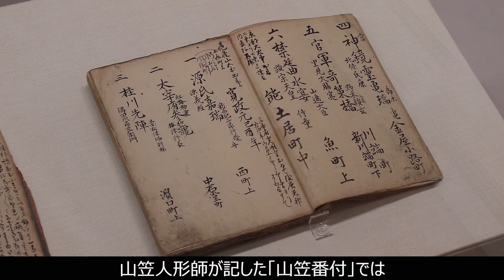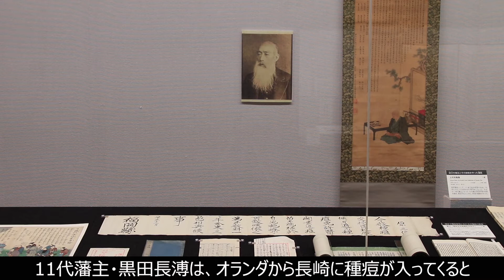【福岡市博物館】企画展示紹介 - 博多祇園山笠展20ー修羅山にみる武将と勇士たちー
おうちで楽しめる企画展の紹介動画です。
開国前後の激動の時代と博多祇園山笠のかかわりは?

福岡藩主黒田家に伝わった山笠図の中から、合戦や勇士の人形で飾られた勇壮な修羅ものを中心に展示し、あわせて激動の幕末から明治初期の博多と流行病とのかかわりや，明治以降の山笠の変遷についても紹介します。